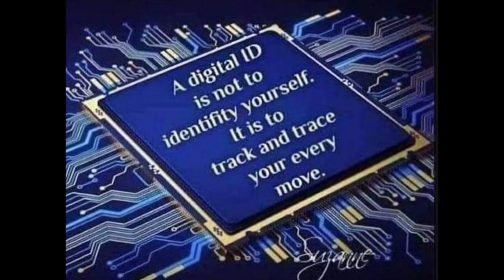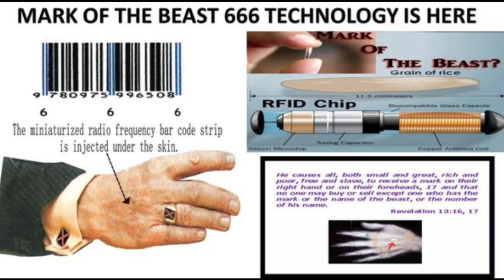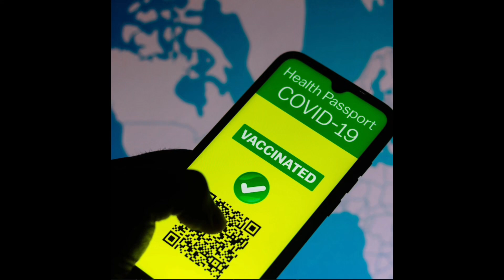The mark of the beast is coming sooner than you think !!!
So many signs & tests are moving forward more & more quickly. A time of testing is upon us ! Wake up & turn to Jesus Christ while you still can !!! Thanks to all who contributed and God bless 🤗👍☝️🙏❤️